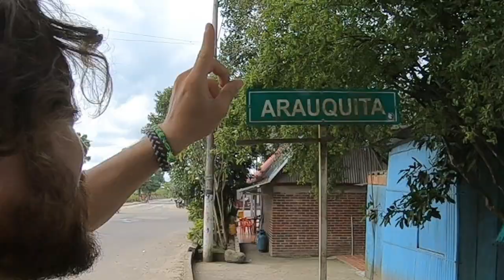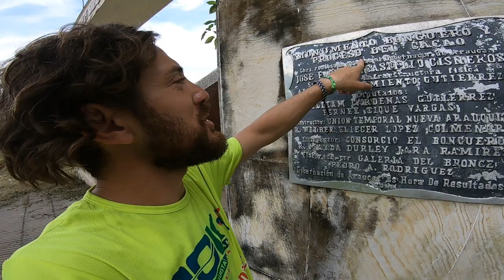CASI MUERO EMBORRACHADO con CHIMO en PLENA RUTA ► Arauquita - Cicloturismo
La peor experiencia de mi vida fue por un error, al haber consumido algo que sin saberlo casi me causa la muerte . Vean lo que me causo el CHIMO .

              🙏🙏Estos videos son posible gracias a Lxs LAIONS 🙏🙏

🎬 Mis Equipos De Trabajo 🎬
-Camara ↪ Xiaomi Redmi Pro 8
- GoPro Hero 6 Black
- Editor ↪ Vegas Magix Pro 17